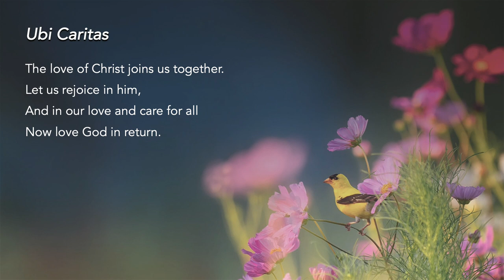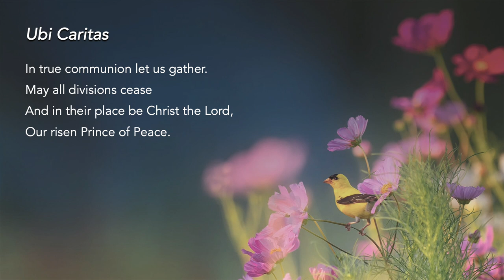Ubi Caritas - Bob Hurd